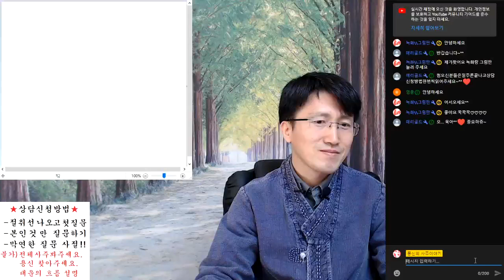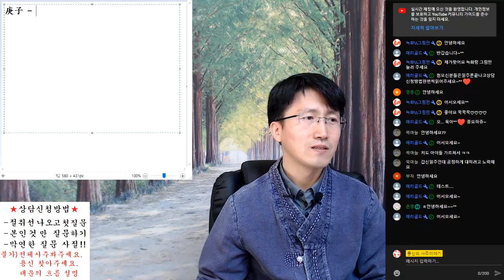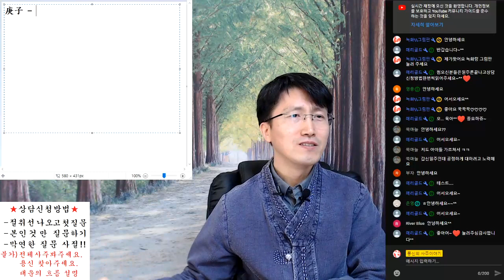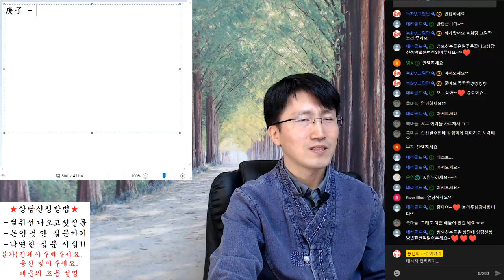일주론 경자일주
방송안내-월~토 오전 10시 빨간날은 쉬어요.

1대1 오픈톡(일과시간에만 상담가능-상담료 5만원, 보이스톡 가능)

참여코드 : s2369